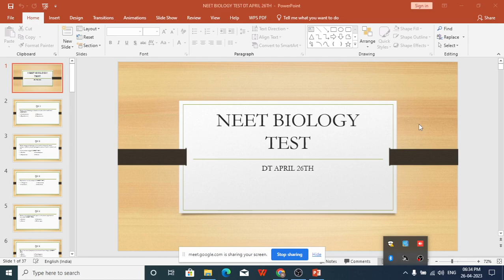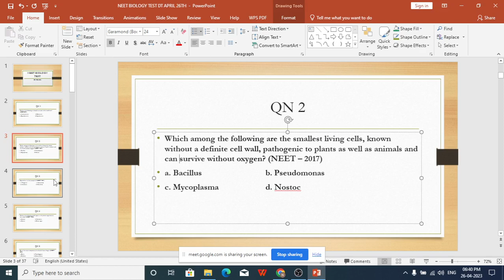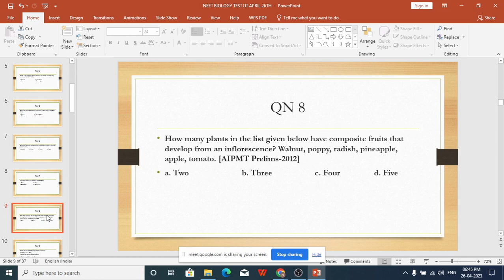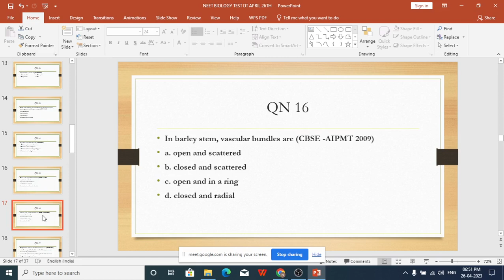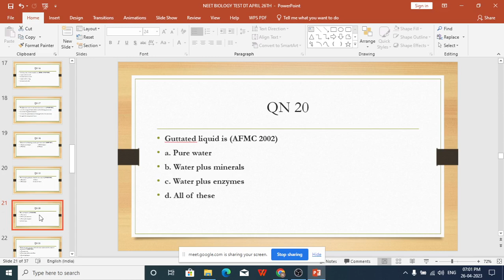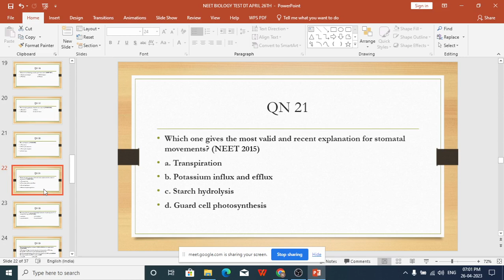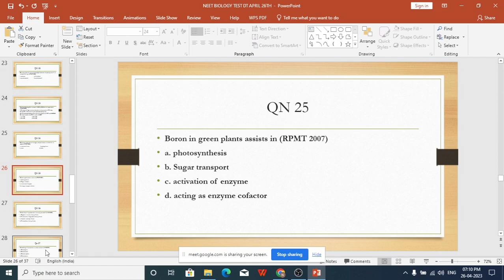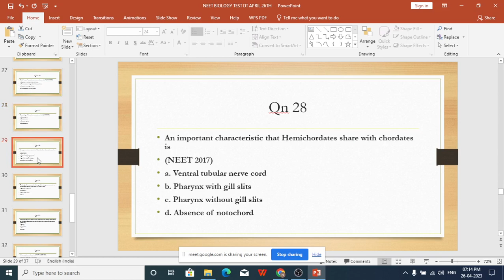NEET CRASH COURSE DT APRIL 26, 2023 / BIOLOGY QUIZ - 35 QUESTIONS/